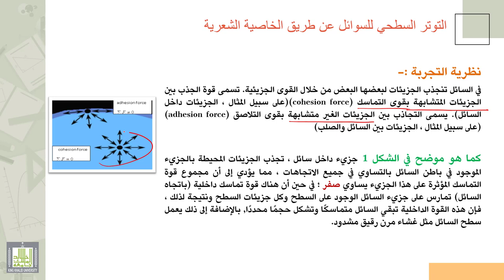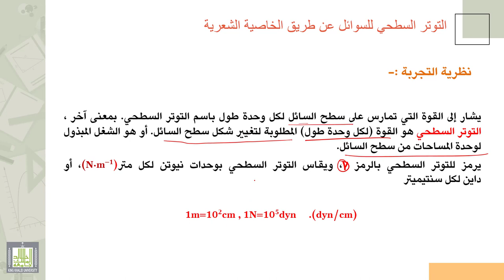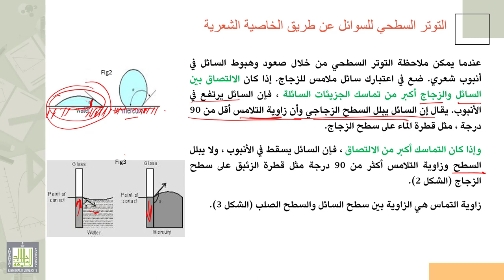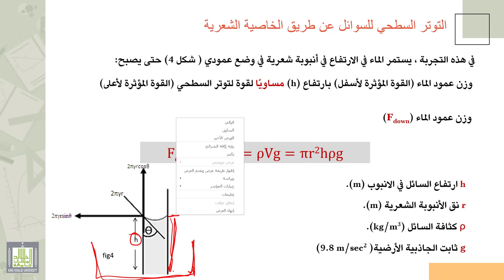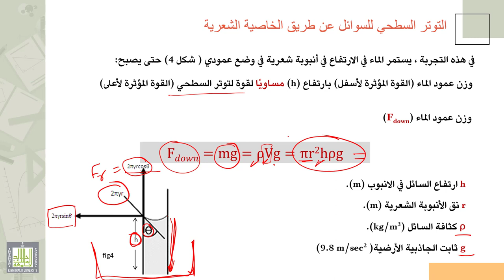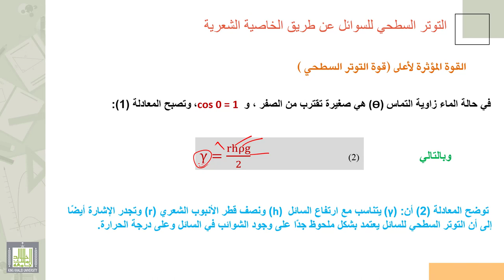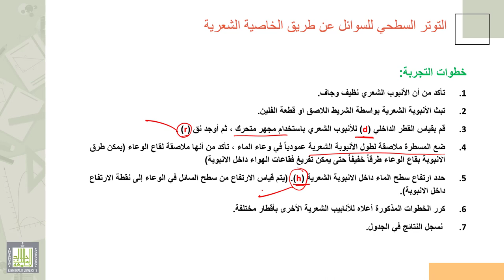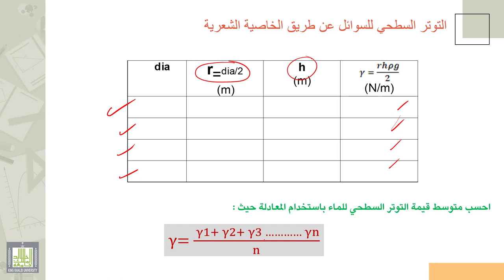فيزياء عملي | التوتر السطحي للسوائل عن طريق الخاصية الشعرية - 1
الدرس : التوتر السطحي للسوائل عن طريق الخاصية الشعرية - 1